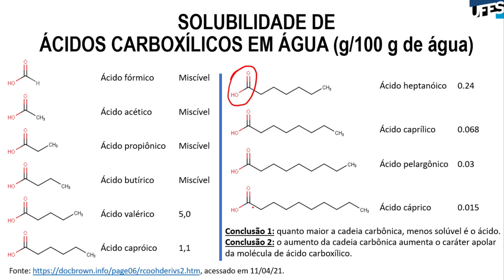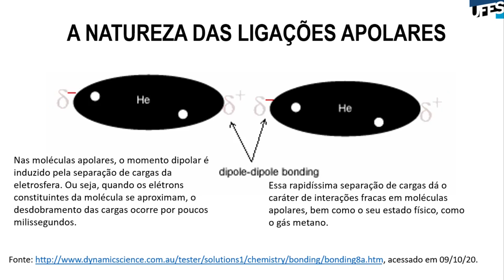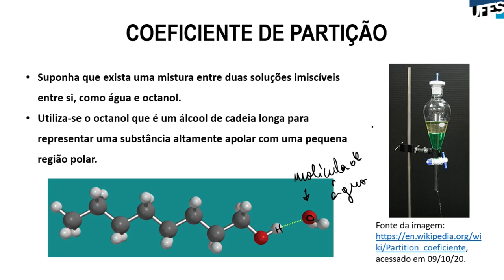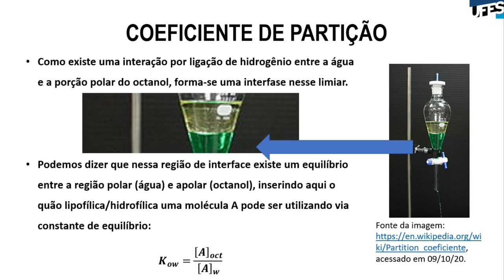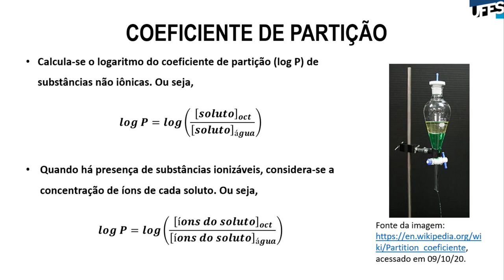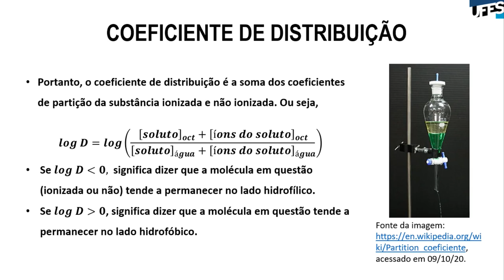Aula 13 - Hidrofilicidade e lipofilicidade (Parte 2)